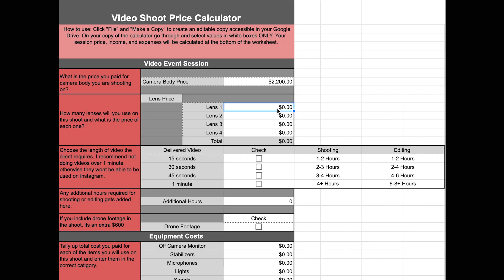How to price your video shoots